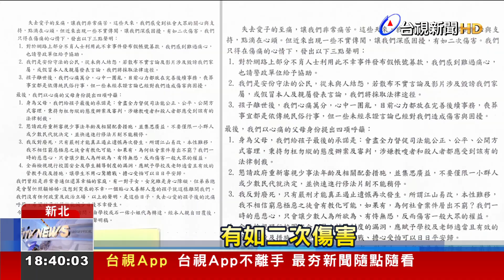國三生割頸案！ 受害家屬悲慟發聲「反對廢死」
新北市國三生遭割頸死亡事件，震驚社會，他的父母今天(3號)首度發出公開信，提出3點回應和4項沉痛呼籲，表態「反對廢死」，認為只有嚴刑才能真正遏止遺憾再發生，還要應該要賦予學校及老師，適當且有效的管教手段及措施。明天(4號)教育部將召開校園安全諮詢會，建置學校遵循與操作指引的範例。